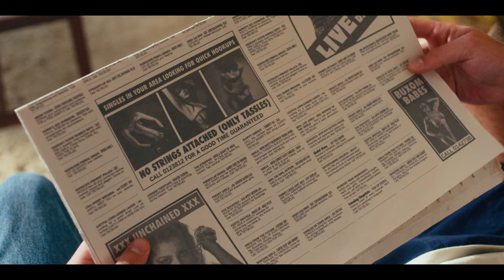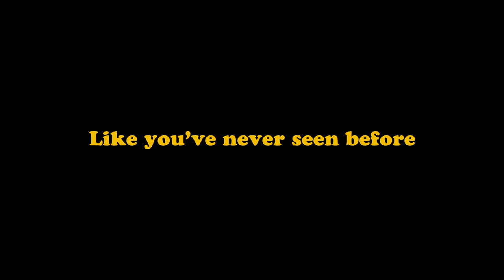‘Just Now Jeffrey’ official trailer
A coming-of-age comedy set in Johannesburg, South Africa, 1989. While the world was radically changing around him, teenager Jeffrey Greenbaum hardly noticed. He just needed to get laid. Jeffrey convinces his best pal Brad Berman, to help devise a strategy to lose their virginity before they finish high school.

But things don't go as planned and Jeffrey and Brad soon become entangled in a crazy web of love, lust, videotape piracy, rugby violence, political protest, and pornography. This unique and edgy coming-of-age story will no doubt touch your heart, and your funny bone.

From writers/directors Brett Morris & Hylton Tannenbaum, JUST NOW JEFFREY, a coming-of-age comedy set in Johannesburg, South Africa, 1989. Bioscope Films, one of South Africa’s most established and awarded production companies teamed up with Moonlighting Films, one of the country’s most successful film service companies to create a unique, world-class production. Filmed on location in Cape Town in 2023, the film was made by an all South African cast and crew.

Cast: Julian Robinson, Dino Vavatzanidis, Rob van Vuuren, Nik Rabinowitz, Natasha Loring, Mila Rayne
Director: Brett Morris, Hylton Tannenbaum